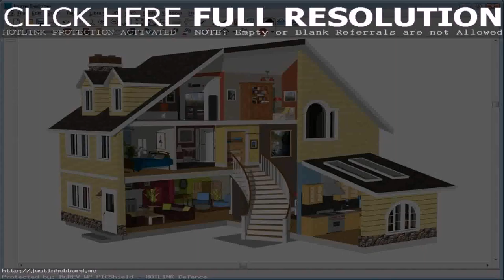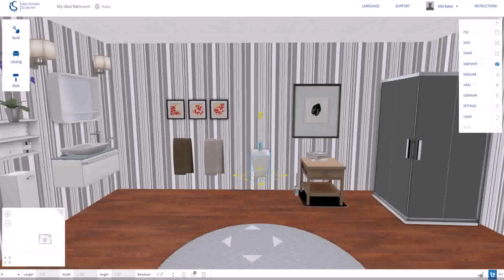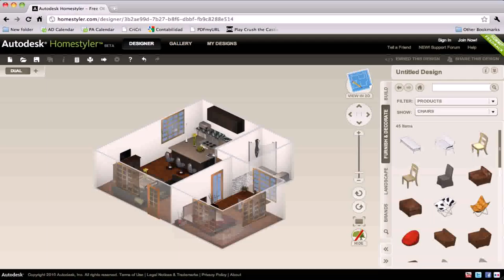Design Your Own Home Easily - Gif Maker DaddyGif.com (see description)